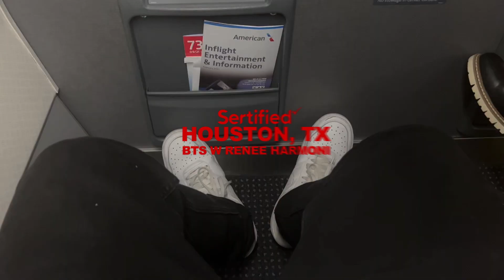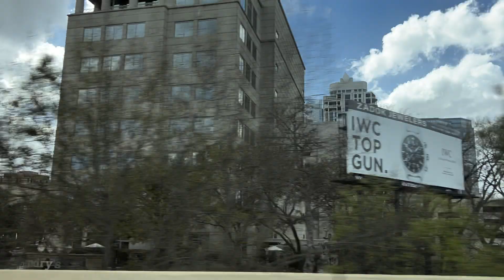R & B + Renee Harmoni part 4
5 Minutes with Sertified. Today's video, we fly out to Houston, Texas to see Renee Harmoni. We going out with Renee, working out and going to a concert.